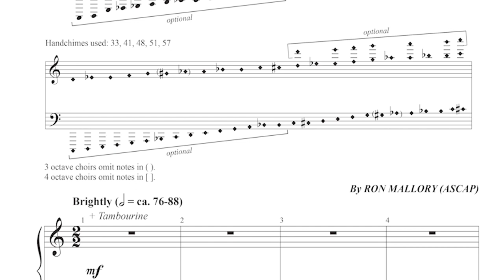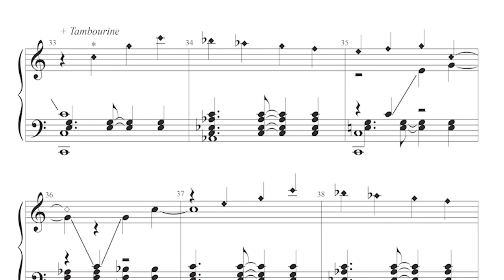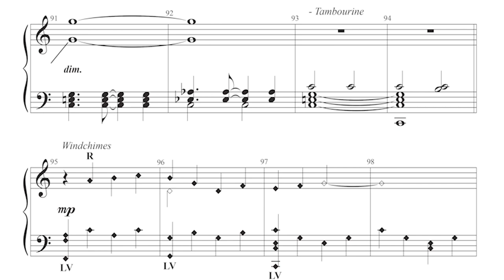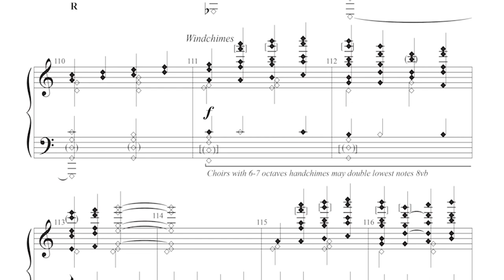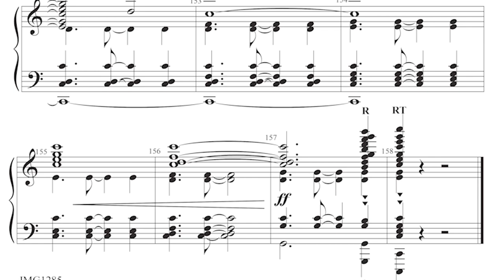Aspire | Digital Reading Session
By Ron Mallory

Ron Mallory has created an exceptional original composition with driving rhythms under an expansive melody.  Suitable for festive worship as well as concert and festival use, Aspire provides an exciting musical experience.  Add the optional tambourine, triangle, and windchimes for even more fun!